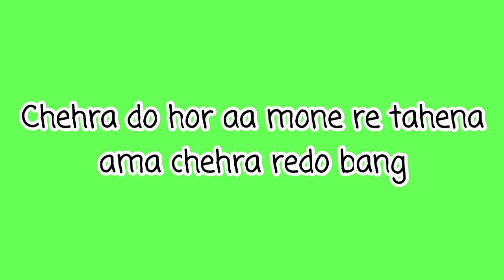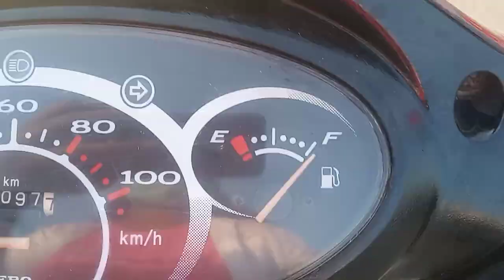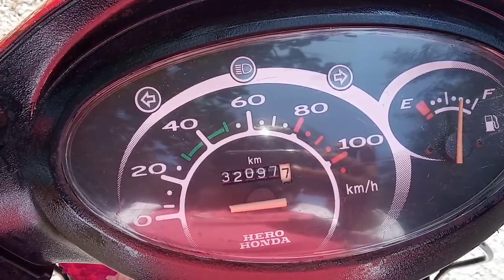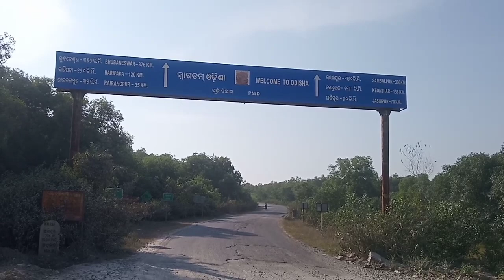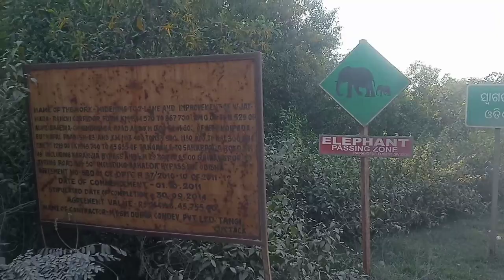Hopon koda sa long drive/pagalpanti 😄😜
JOHAR 🙏 Tobe tehenj aa video do kana. hopon koda sa long drive mane disom linj chalao ena jaha 55km llinj chalao ena ar hopon re ched ko pagalpanti ke alinj ona ko yel pe😜.. asha yanj aape khusiya aa pe...

atu disom series
Part 1

Most frequently asked questions?👇

🌟Name - Pinky Hansdah

🌟Address - Jamshedpur, Jharkhand

🌟Qualification - Science Graduate

🌟Camera - I use phone (Redmi Note 6/7)

🌟Phone no - My incoming calls are payable, sorry!!!

This video is shot and edited by me Pinky. The information provided on this channel is only for entertainment and general purpose.

💜Love Pinky💜

🙏JOHAR